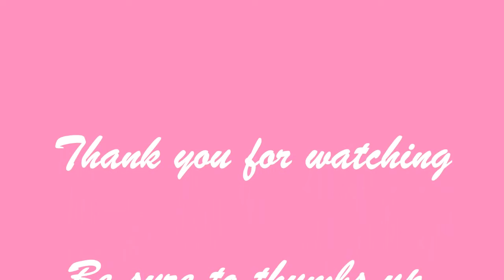Wet n Wild Smokey Cat Eye Tutorial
Sunday’s are for red lips and winged eyeliner

Products used:

Wet n Wild color icon trio: Don’t Steal My Thunder
Hard Candy pallet(1 shade): Birthday Suit
e.l.f. liquid liner: Black
Revlon Colorstay concealer: Medium
Maybelline Volum Express The Rocket: Blackest Black
NYX Creamy Round lipstick: Snow White

Brushes:
e.l.f Studio Contour
e.l.f Studio eye shadow “c”
e.l.f Studio concealer brush
e.l.f.  Professional  blending brush
e.l.f. Professional smudge brush
CVS eye crease brush
Bare Minerals maximum coverage concealer brush